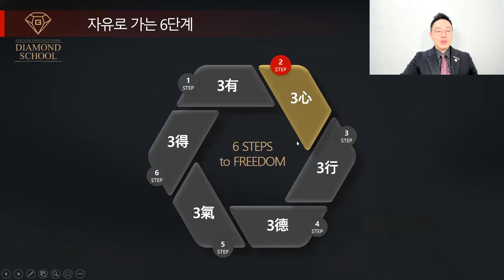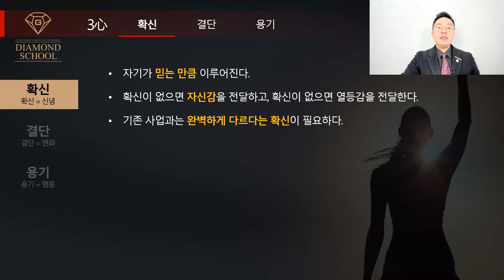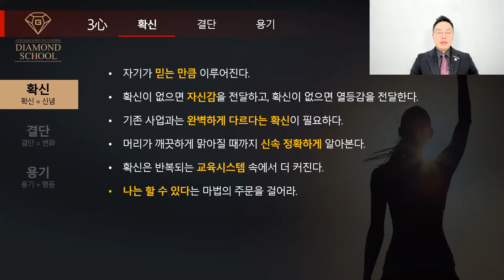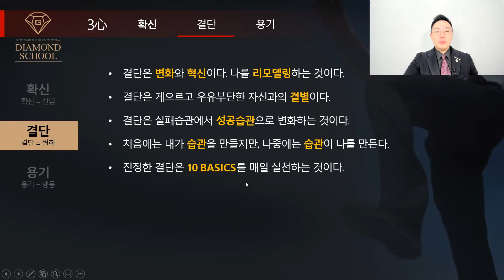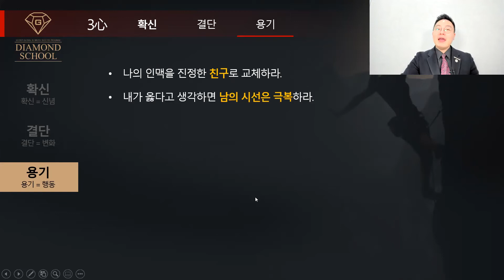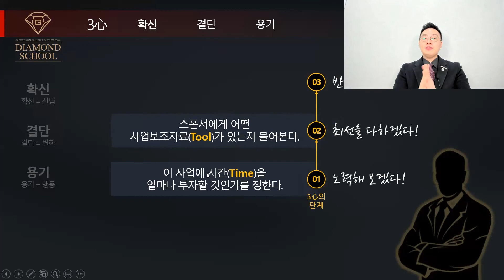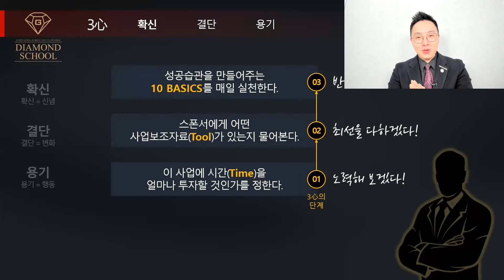네트워크마케팅 사업에서 1천 만원 버는 3가지 마음가짐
전화번호 :  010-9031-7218 / 카카오톡 :  ricky1223

+ 네트워크마케팅 1위 채널 - 유신TV 김유신 국장 소개
- 21주 베스트셀러 '네트워크마케팅 성공바이블' 저자
- '초단기 다이아몬드 되는 비법' 저자
- '당신이 가장 궁금해하는 네트워크마케팅 101가지 질문' 저자
- 130만 조회, 네트워크마케팅 1위 채널 - 유신TV 국장
- 현) 지쿱 레드 다이아몬드